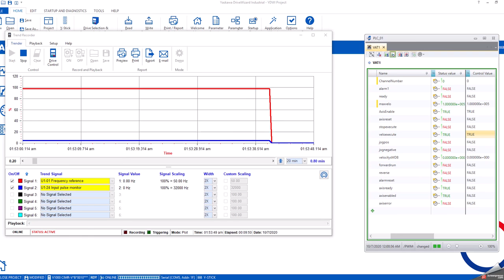VIPA Micro PLC PWM Outputs to Yaskawa V1000 Speed7 Studio